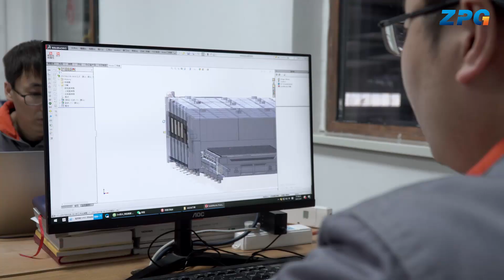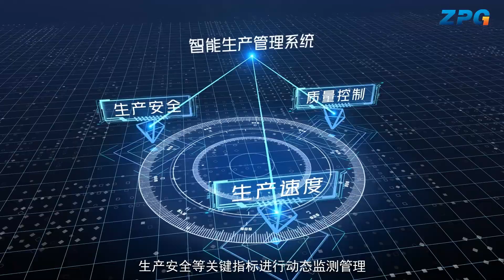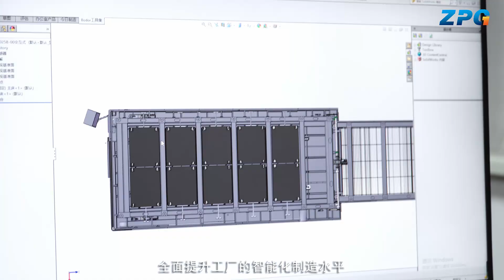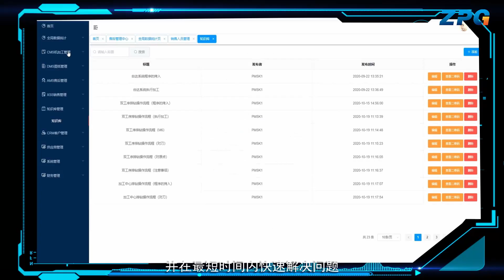Professional China CNC Equipment Manufacturer is Coming [GETE] 品脉数控 PMSK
A short video for a brief introduction of Zhong Pin Group - PMSK&GETE factory in Shandong, China.

As shown in the video, there are professional modern manufacturing shops, various leading machines, experienced workers/engineers to satisfy our customers all over the world.